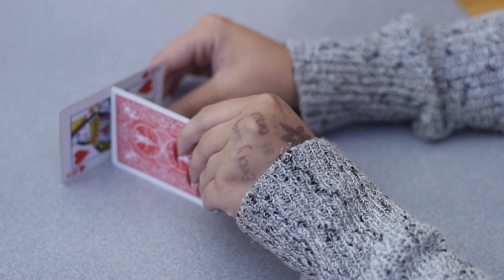Got it there buddy? - Thomas DiGuglielmo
This video is about Got it there buddy